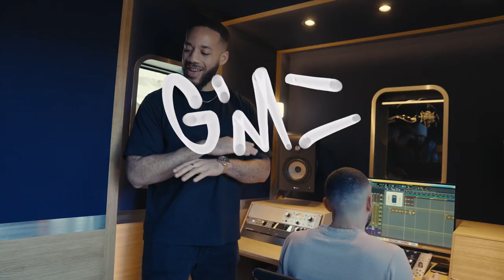lancement de la tournée | Give Me 5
c’est parti !

soundtruck Renault débarque à Paris pour le lancement de la tournée Give Me 5, parrainée par Youssoupha. restez à l’écoute pour découvrir comment nos 25 talents de Paris, Lille, Lyon, Marseille et Rennes ont tout déchiré 🔥